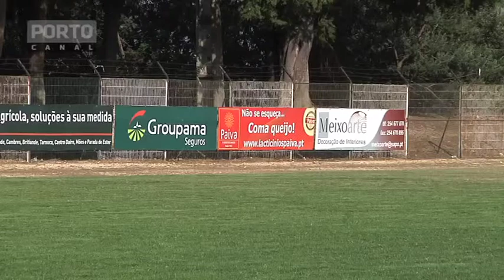Lamego_SC Lamego cria parceria com a UTAD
O Sporting Clube de Lamego e a Universidade de Trás os Montes e Alto Douro v\ao trabalhar em conjuno durante a próxima época nas modalidades de futebol, futsal e atletismo. O clube vai alimentar a investigação académica através do trabalho dos seus atletas e a academia vai corresponder com o conhecimento científico aplicado à competição.

Reporter de Imagem: Joel Teixeira